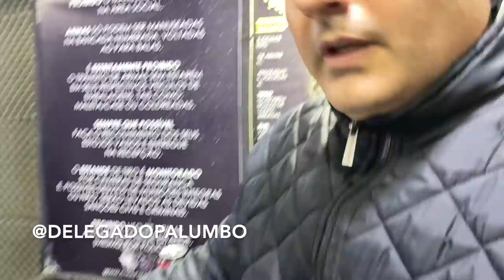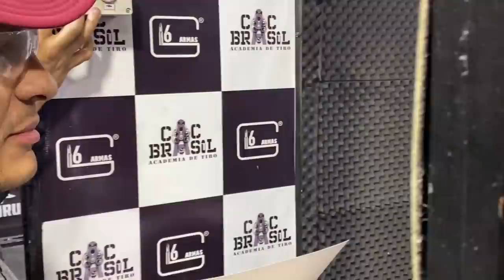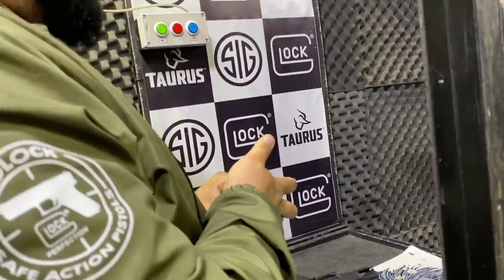POLICIAL CIVIL PEDIU MINHA AJUDA